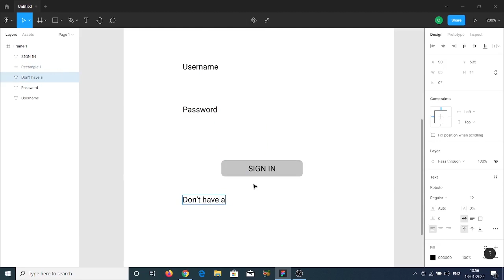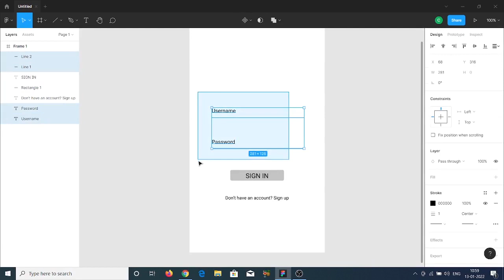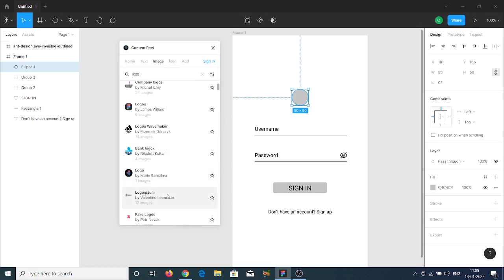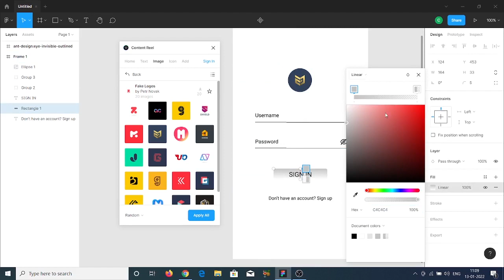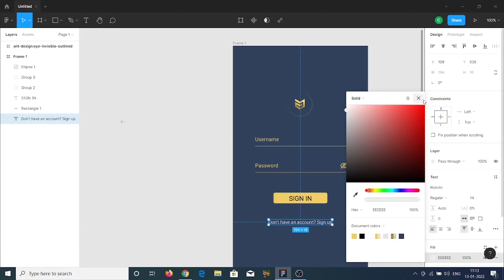How to make SIGN IN Screen | Figma Tool | Login Page | UI Design | UI/UX | Creative Graphic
SIGN IN SCREEN
UI/UX Design,
User Interface Design,
Figma Tutorial,
Creativity Idea.

In this video, I am showing that how to make simple SIGN IN SCREEN design in Figma. This design is UI Design. I hope... This video must have been helpful for you.

How to make SIGN IN Screen | Figma Tool | Sign In Page | UI Design | User Interface design